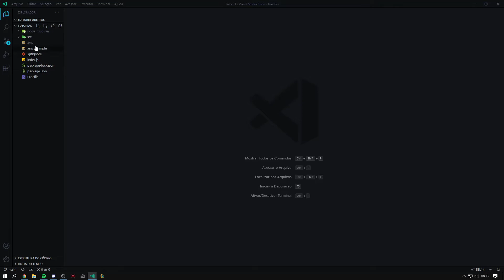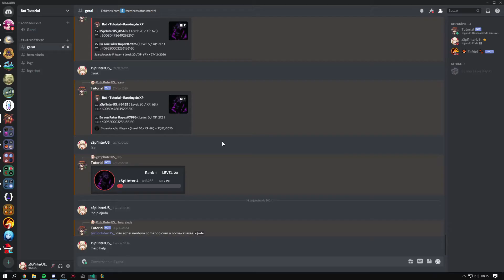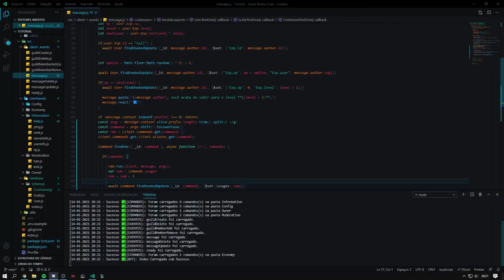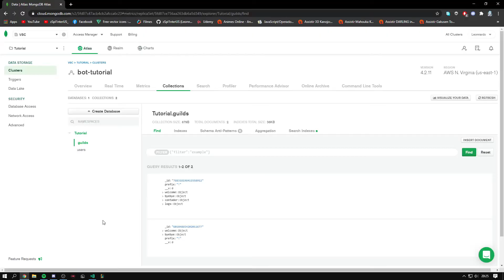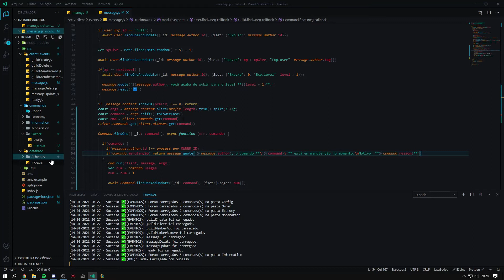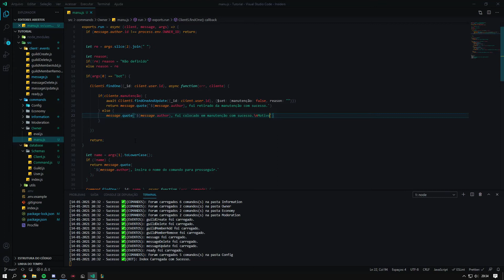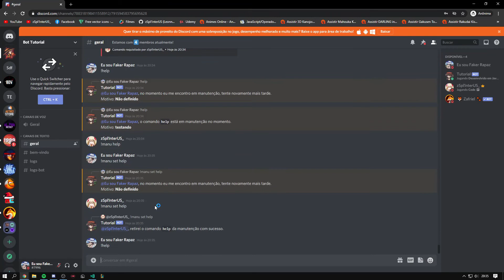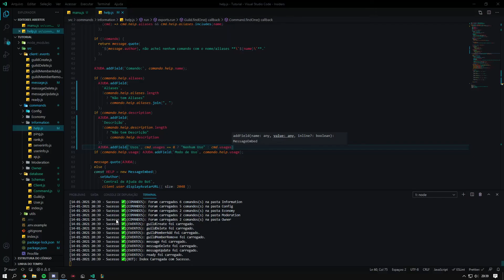#12 Criando Bot para Discord em JavaScript - Sistema Manutenção de Comandos/do Bot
Neste vídeo ensino vocês a criar um comando para colocar algum comando do seu Bot em manutenção e até mesmo o própio Bot.